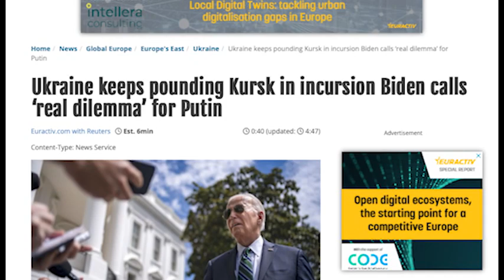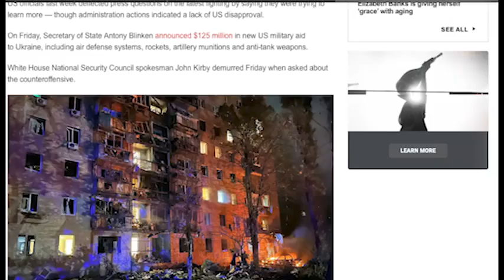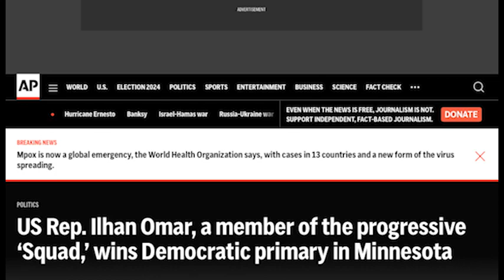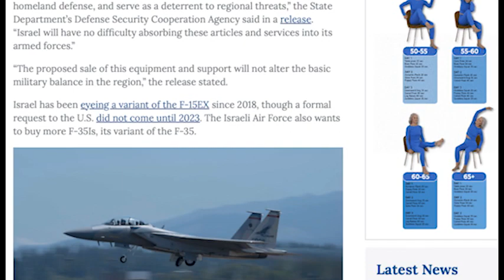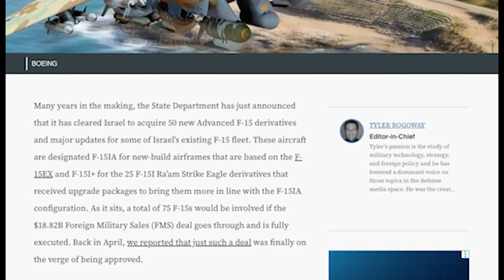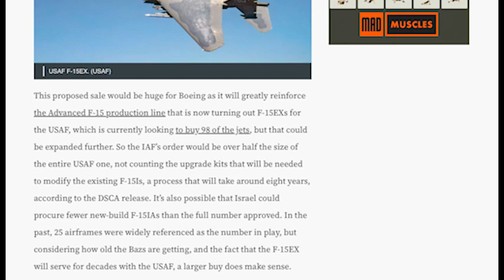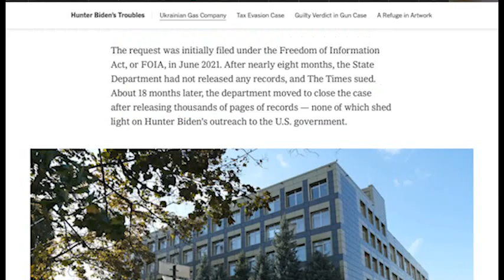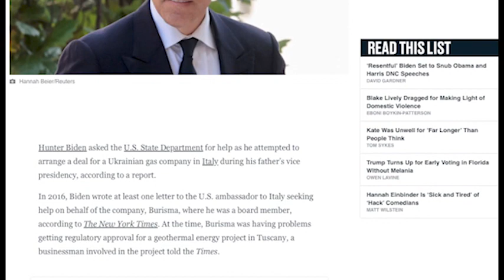AMERICAN PRESS REVIEW 2024 08 15 1